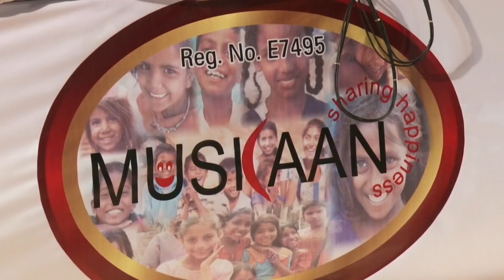Teri Ladki Me || Osman mir || Urvashi Radadiya || Live Surat 2017 || Muskan Group Surat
Gujarati Bhajan
Gujarati Dayro
Live Gujarati Dayro
Live Gujarati Lok Dayro
Nonstop Gujarati Lok Dayro
Gujarati Lokgeet Songs
Live Programme Dayro
Gujarati Dayro Santvani
Bhavya Lok Dayro
Devotional Bhajan
Aarti
Prabhatiya Bhajan
Nonstop Bhajan Gujarati
Swaminarayan Dhun
Morning Bhajan
Hanuman Chalisa
Hanuman Pooja
popular Gujarati Songs
NonStop Garba
Navratri Garba
Gujarati Garba Songs
Navratre Special Garba
Navratri Raas Garba
Top Navratri Songs
Dandiya
Superhit Garba Song
Gujarati Folk Songs
Lokgeet Videos
Gujarati Natak Comedy
Gujarati Natak
Gujarati Comedy
Comedy Movies
Comedy Video
Comedy Drama
Comedy Play
Comedy Natak
Gujarati Latest Song
New Latest Song 2018